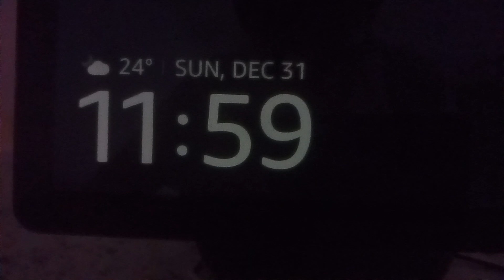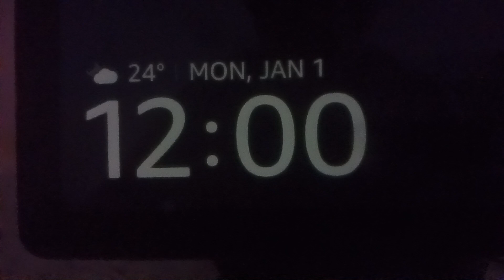HAPPY NEW YEARS!!!!!!!!!!!!!!!!!😆😆😆😆😆😆😆😆😆😆😆😆😆😆😆😆😆😆😆😆😆😆😆😆😆